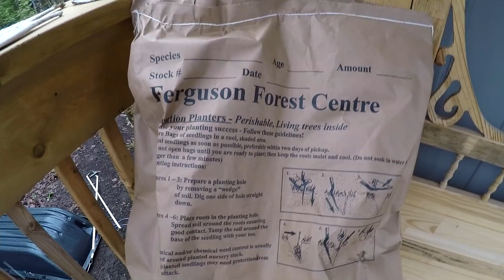TheWildYam 2017 Rewind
Join me today as I reminisce about 2017 on TheWildYam. It has been a great year and I feel that I have learned so much and have gotten to know lots of you!  If you saw a video clip you liked in today's video, the links to the full length video on my channel are listed below.